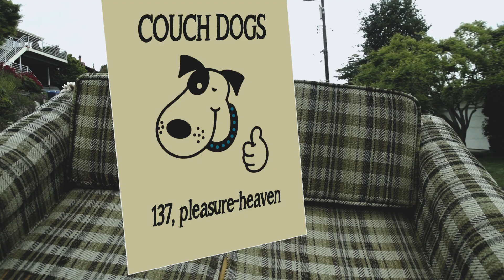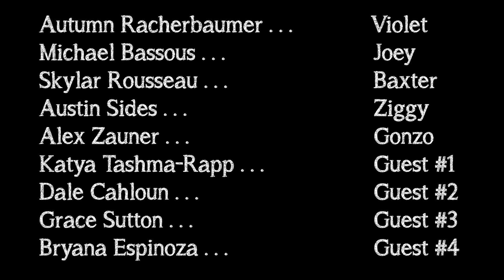Couch Dogs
A mysterious couch enters the home of the Couch Dog boys, and when Violet is another female guest to their mansion, the series of unfortunate events are blamed on her.

Written and Directed by Alexander Zauner
Cinematography by Daniel Escudero II